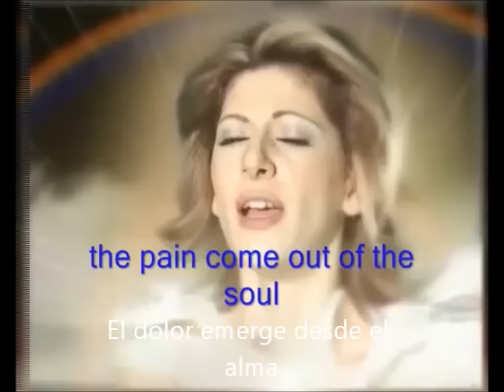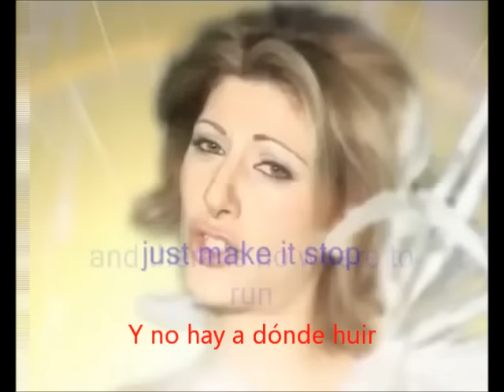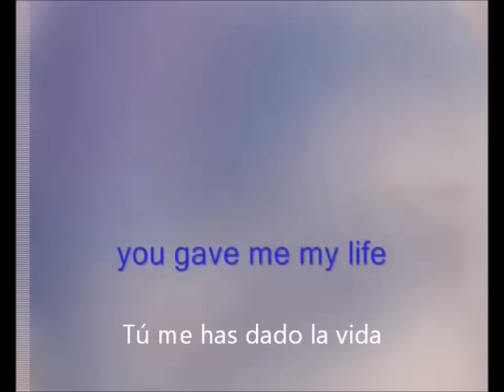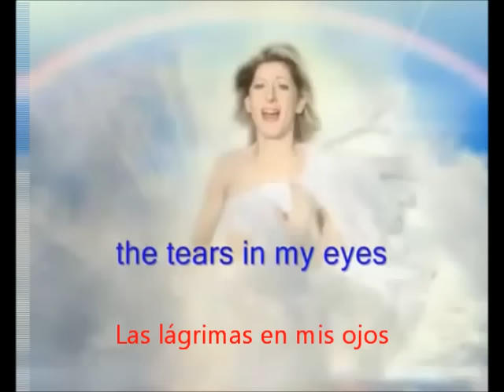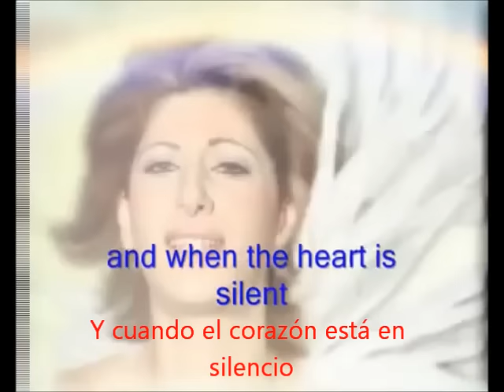Shema Israel Sarit Hadad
Es una hermosa canción, deseo que la disfruten y les ayude a superar las pruebas difíciles con mucha fe en Dios 8)